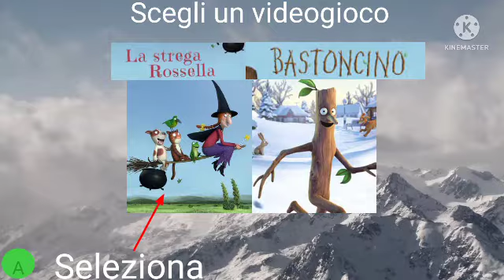la strega rossella e bastoncino il videogioco introduzione